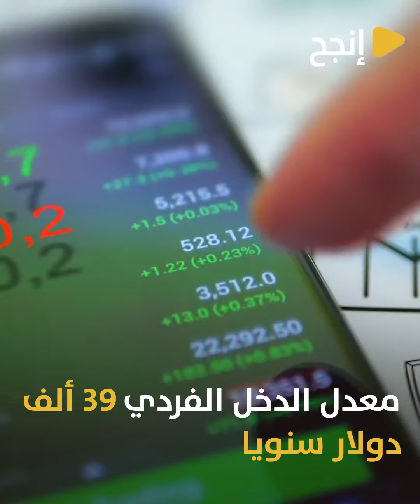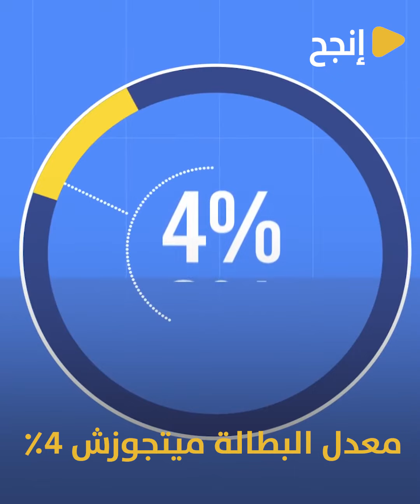القوّة التكنولوجية الاولى في العالم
تطوّر و إزدهار خلاها ثالث قوّة إقتصادية في العالم
اليابان 🇯🇵🇯🇵